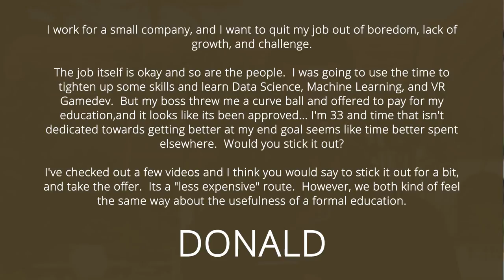My Boss Pays For My Education But I Don't Want To Stay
Have you ever been in that position? You want to quit your job and suddenly you receive an unexpected offer that makes you doubt yourself.

In today's video, I have received a question from a reader saying that he wanted to quit his job but his boss just offered to pay for his education. He thinks it would be a good option to stay since it would be a less expensive route for him.

On the other hand, he also feels like this is going to take up a lot of his time since he does not see a future for traditional education and he does not want to go this route.

So, what should he do? Should he stick to his job or quit, even though the offer seems compelling? Watch this video and find out!